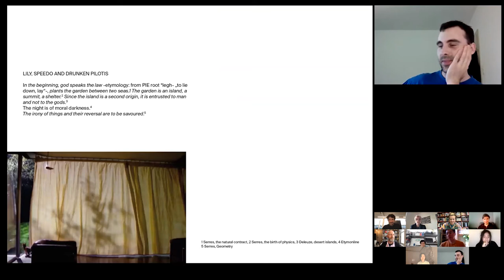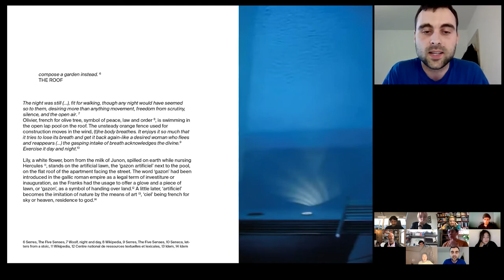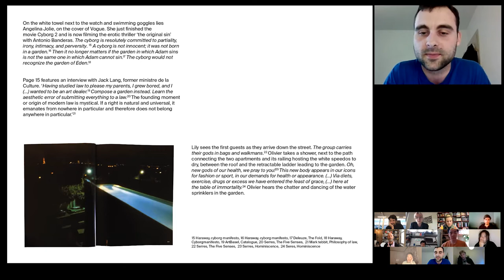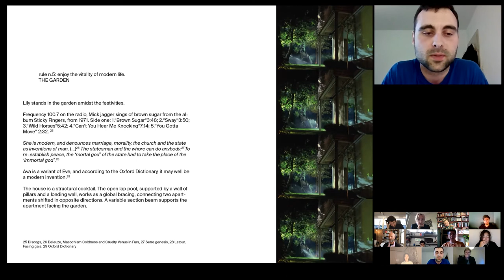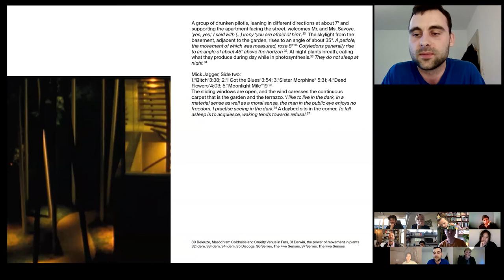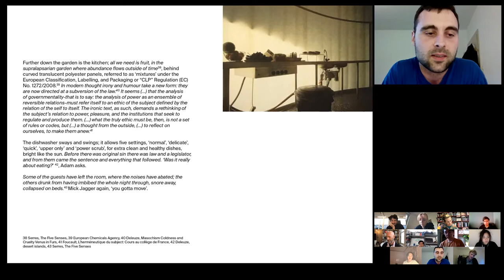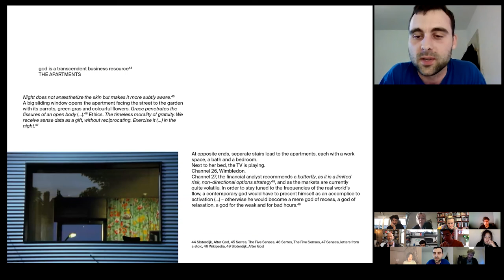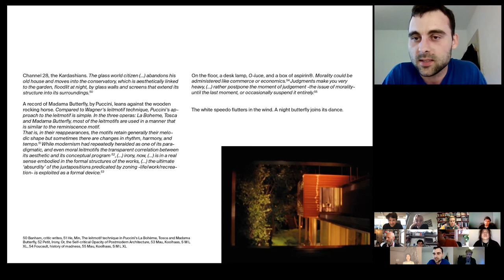A House That Demands More From the Sunset/Paul Barth, Lily, Speedo and Drunken Pilotis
Paul Barth
Lily, Speedo and Drunken Pilotis
A House That Demands More From the Sunset
Chair of digial architectonics, ETH Zürich